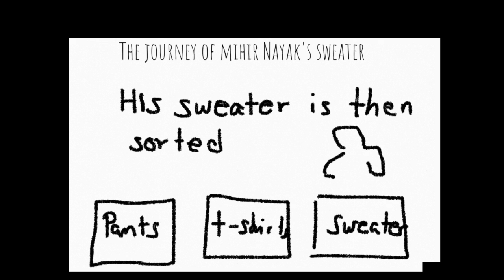Video sketch of Mihir Nayak's sweater journey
How did Mihir Nayak's sweater end up in Arusha, Tanzania?